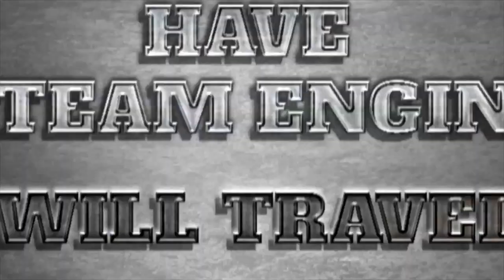Episode 6: Owosso, MI (Part 1)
A sneak peak at Episode 6 in Season 2 of Have Steam Engine Will Travel.

Barney's second home, and the home of 1225, the real Polar Express. 75 also is with them. We will spend time with 1225 and 75, as well as take a look around Owosso.